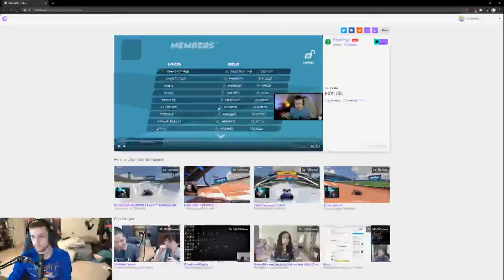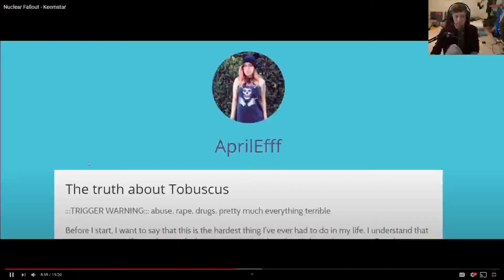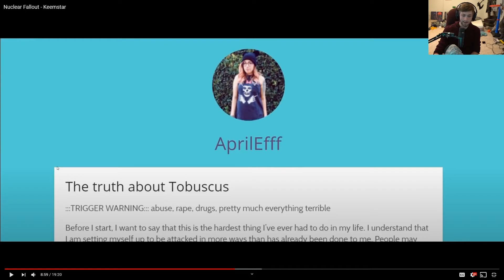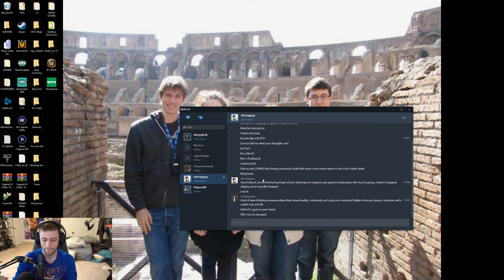SODAPOPPIN's Top Twitch Clips Compilation #36!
Enjoy sodapoppin's top Twitch clips between Jun 29, 2020 and Jul 05, 2020

, and give them a follow!

- 0:00 clipped by iamBottomless
- 0:33 clipped by Boristheshmelkin
- 1:00 clipped by Kwinggx
- 1:19 clipped by Croftys
- 1:43 clipped by tttttru
- 2:28 clipped by hb3243
- 2:46 clipped by Dr_whowhatwherewhenwhy
- 3:46 clipped by tttttru
- 4:27 clipped by DasonRZ
- 4:50 clipped by KolyanFan
- 5:26 clipped by Dr_whowhatwherewhenwhy